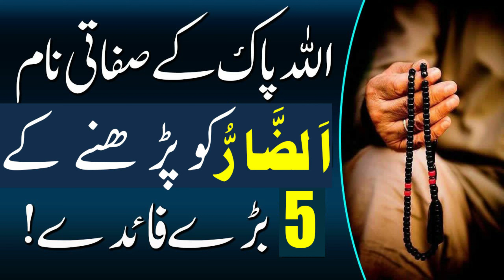Ya Zaaru Ka Wazifa | Ya Zaaru Name Of Allah Benefits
Aj ki video mein allah paak ke sifati name yz zaaru ki fazilat Ya Zaaru Ka Wazifa Ya Zaaru Name Of Allah Benefits bayan karein ge to is ke liye aj ki is video akher tak lazmi dekhein Thanks For Watching...